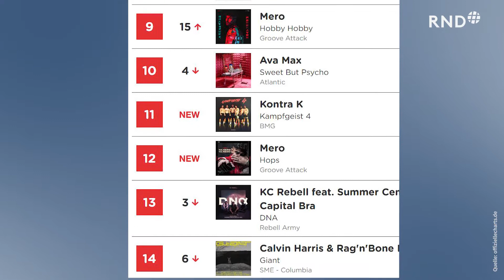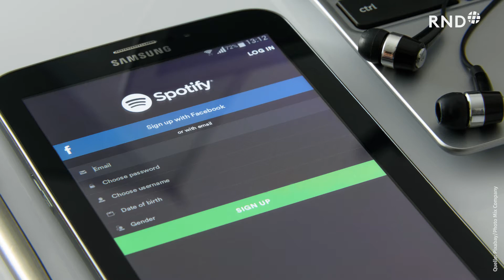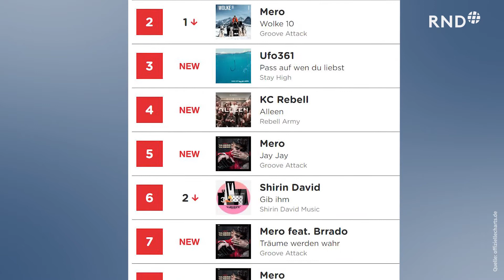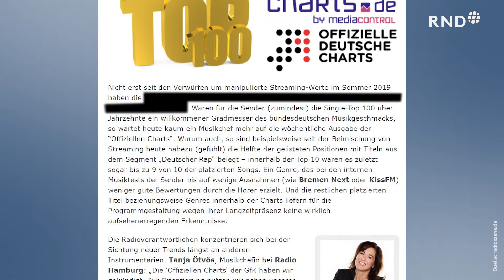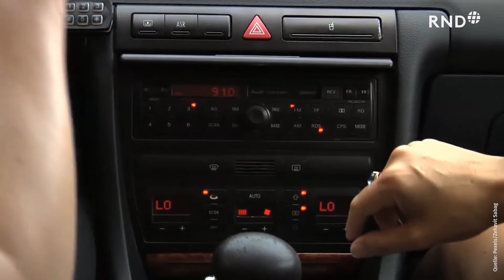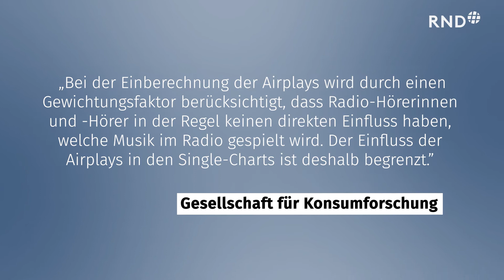Umbruch in den deutschen Charts: War’s das mit dem Deutschrap?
Früher waren die Single-Charts DER Gradmesser für die Top-Hits in Deutschland. In den letzten Jahren scheinen sie allerdings vom Deutschrap dominiert zu werden.